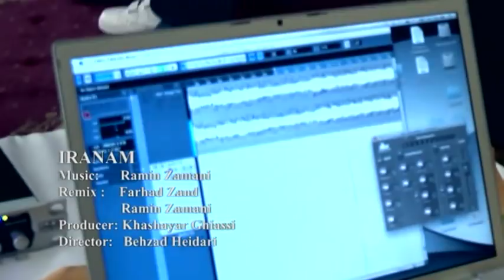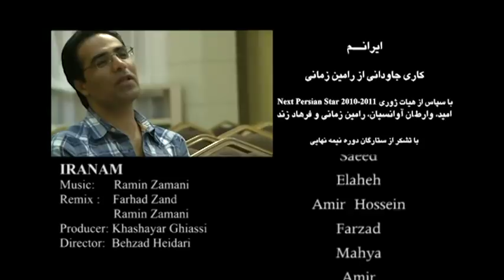IRANAM Next Persian Star HQ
IRANAM BY NEXT PERSIAN STARS.